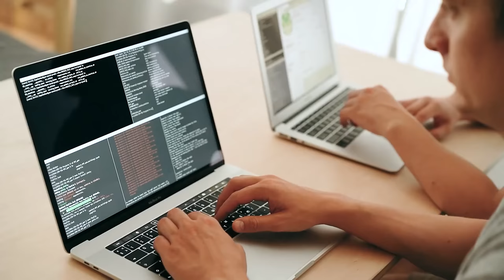All About Hackathons - How to Find, Participate & Win? 🔥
How to find a hackathon, How to search a hackathon and win it and why should you even care about a hackathon. All these questions are very natural to come in the mind of a budding college student! Lets talk about all these